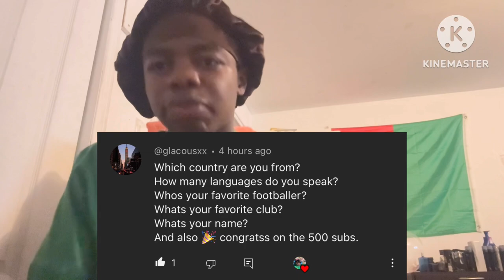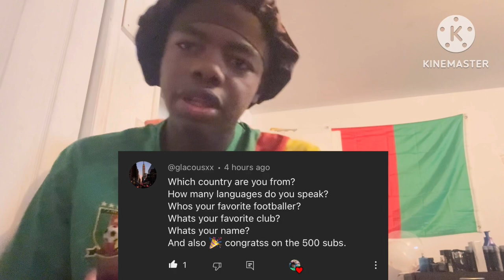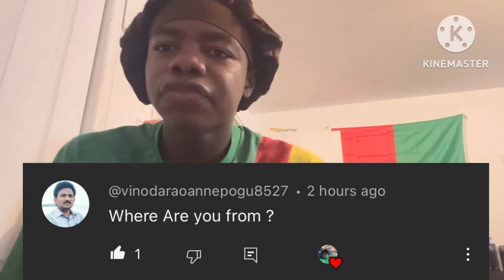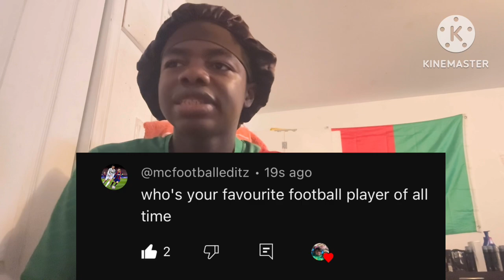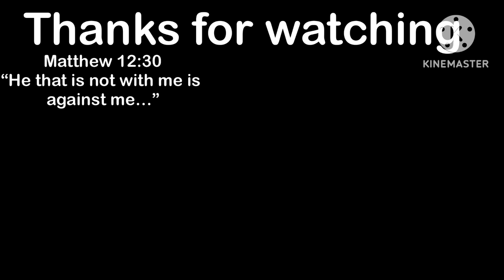500 SUBSCRIBERS Q&A!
Unbelievable how I had 100 subs at march 2023 and today I reached 500 (specifically 619🙌🏾)